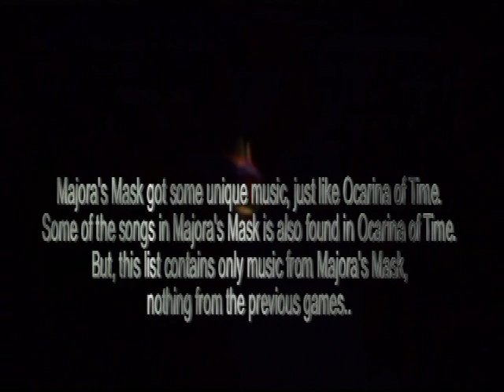Majora's Mask - Top 15 Themes (Owner 2)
I am Owner 2 and check out MY top 15 themes from Majora's Mask. I hope you will enjoy!

The music is not ours
All videos were recorded by us